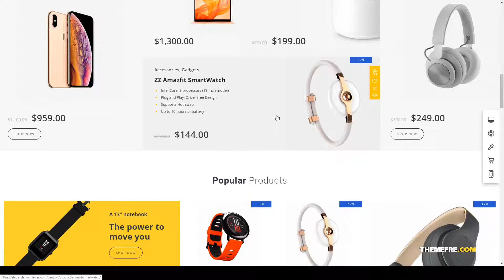ELab - Multi Vendor Marketplace WordPress Theme Electronics Store page builder Anju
Columns 4+

 Layout Responsive

 Tags dokan, ecommerce, electronics, Electronics Store, electronics theme, marketplace, multi vendor, online store, page builder, responsive, retail, shop, store, wc vendors, woocommerce